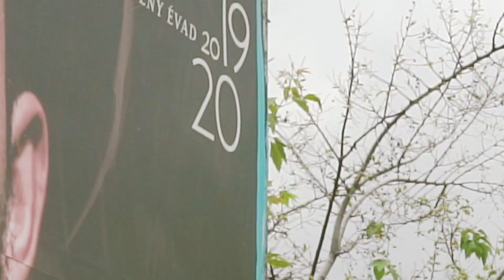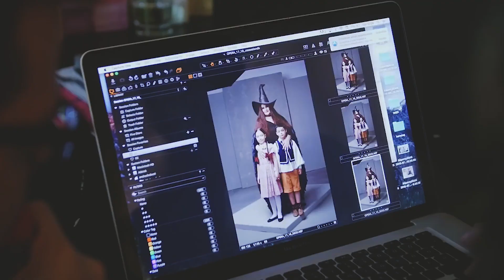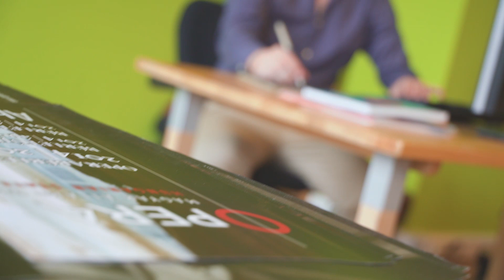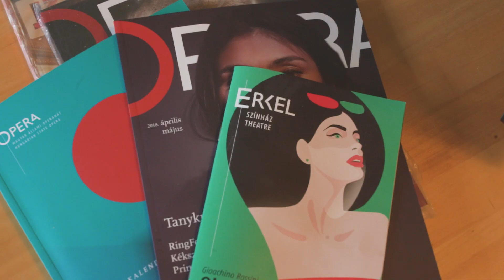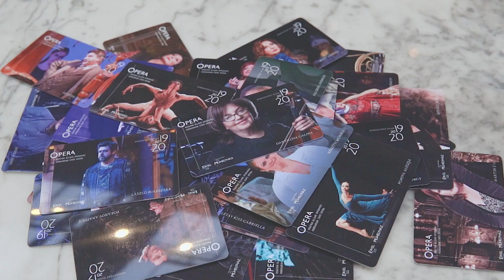AZ OPERA ARCULATA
Míg a korábbi években leginkább az Opera saját művészei szerepeltek az előadások plakátjain, ezúttal ismeretlen, de nagyon is karakteres, kifejező arcok igyekeznek a jövő évad előadásaira csábítani mindenkit. Hogy kik ők és miért éppen ők, erre a kreatív csapatnál kerestük a választ.